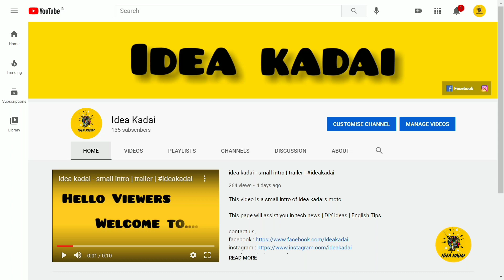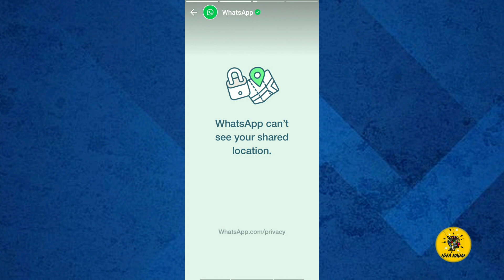WhatsApp sets status to explain its privacy policy in Tamil | ideakadai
this video explains whatsapp's status about its privacy policy.